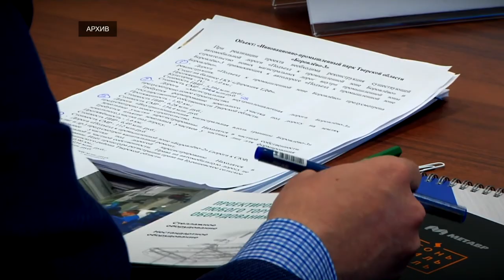И. Руденя провел встречу с руководством Ростеха по созданию особой экономической зоны «Эммаус»